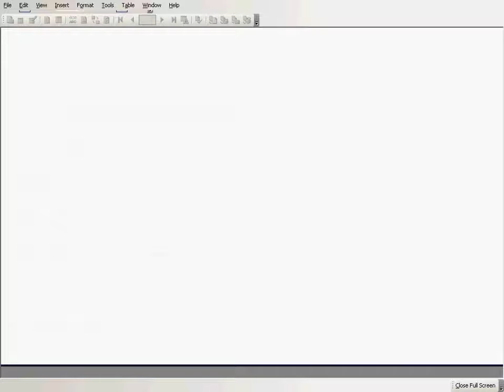Cheapest Car Hire